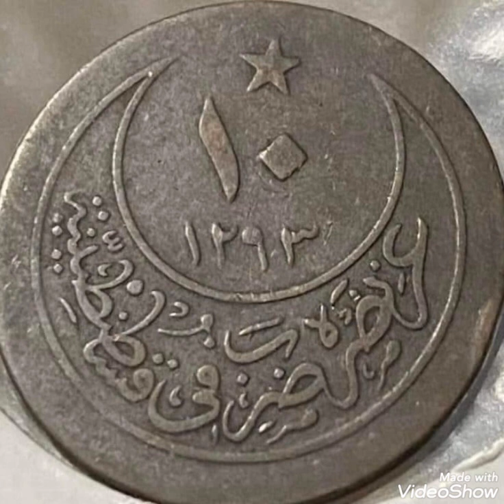Big coin Extremely rare.